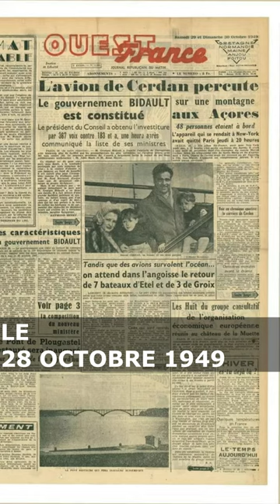Marcel Cerdan, une légende de la boxe...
Marcel Cerdan, boxeur...

Marcel Cerdan, le boxeur français à la fois champion du monde des poids moyens et amoureux d'Édith Piaf, incarne une légende indomptable.
Sa vie a été un tourbillon d'action dans le ring et d'émotions en dehors.
Son charme et son talent ont conquis les foules, mais le destin en a décidé autrement, mettant fin brusquement à sa carrière dans un tragique accident d'avion en 1949.
Cerdan demeure une icône éternelle, mêlant le sport, la passion et la tragédie.